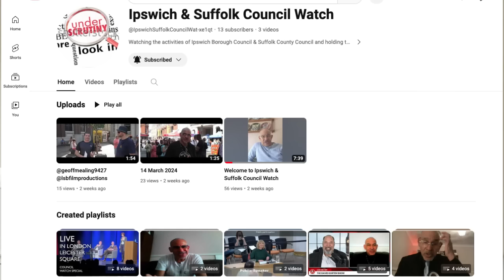Stupidity SHOWDOWN in Sudbury, Suffolk. Part 1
District council does all it can to kill off the vibrant town of Sudbury with the help of some of the Sudbury councillors - the townsfolk are not impressed! PT2 video
12th March Full Cabinet.

Ipswich & Suffolk @IpswichSuffolkCouncilWat-xe1qt
North Yorkshire@NorthYorkshireCouncilWatch

This has turned into a fuller than full-time job so if you'd like to donate to support the Rachel & the Council Watch channel it will be gratefully received

Or monthly support